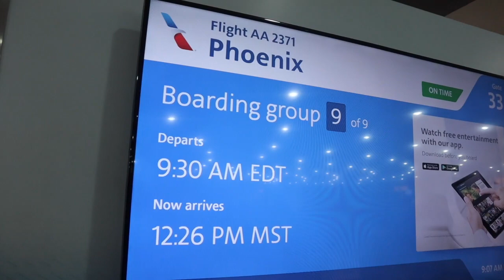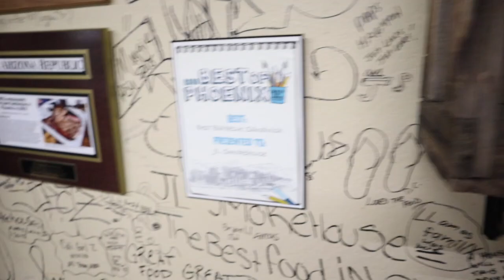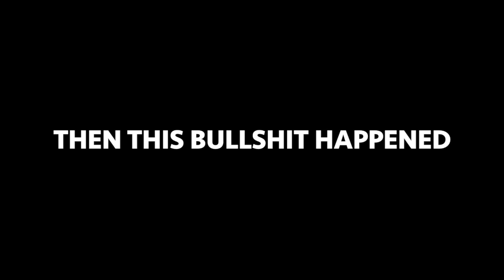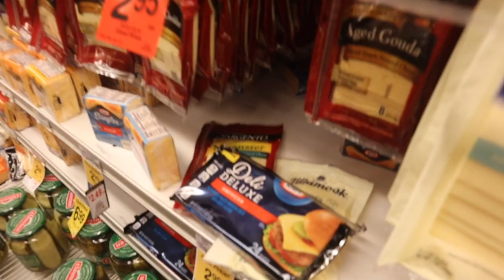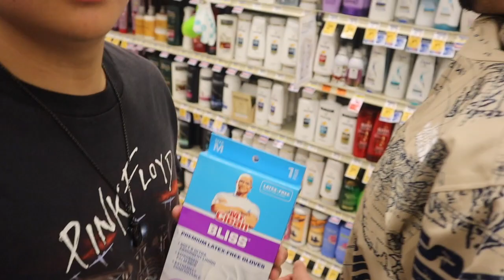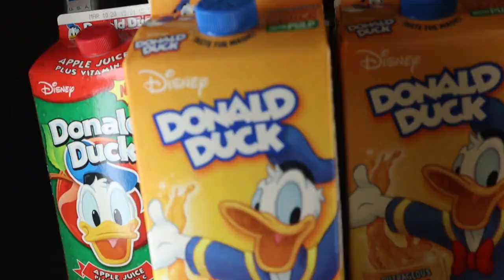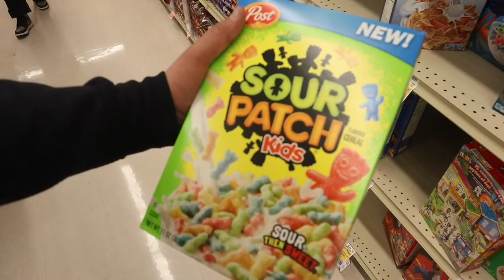VLOG #24 ( PHOENIX SNEAKER CON CANCELLED DUE TO CORONAVIRUS ) 2020 !!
TRIP TO PHOENIX FOR SNEAKER CON AND IT GOT CANCELLED DUE TO CORONAVIRUS !! ON THE ROAD WITH LMTD SUPPLY

AND DONT FORGET TO SMASH THAT

AND IF YOU REPOST ME ON INSTAGRAM ILL REPOST YOU ON MY STORY